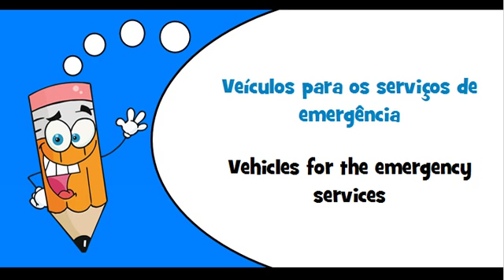Portuguese words Theme = Vehicles for the emergency services